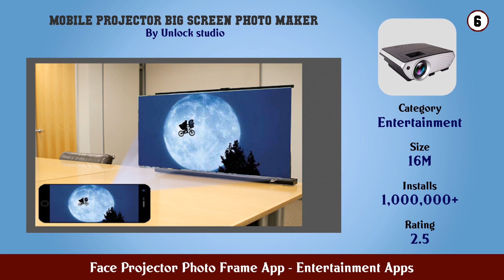Top 10 Face Projector Photo Frame App Android Apps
In this video we have listed Top Face Projector Photo Frame App Android Apps. This video is for information and reference purpose only.